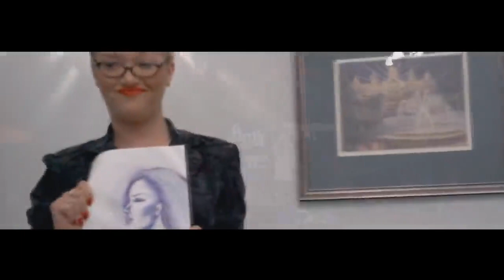Андрей Ленитцкий & Kavabanda Depo Kollibri - МОЙ ПУЛЬС.